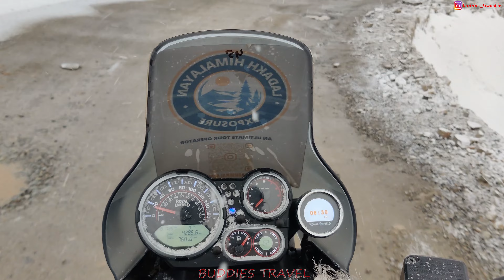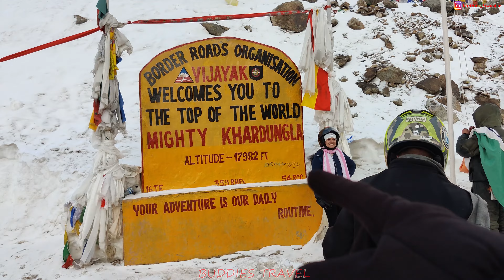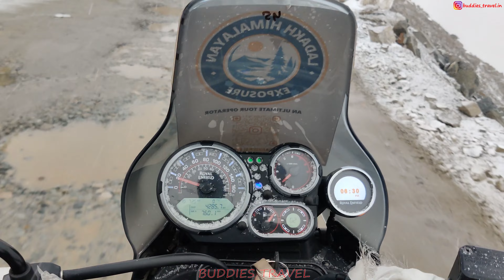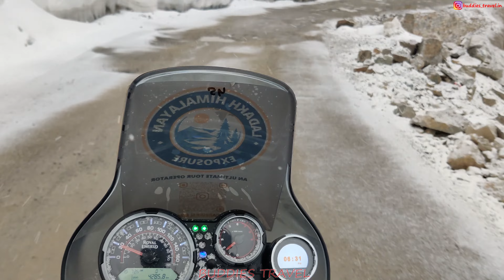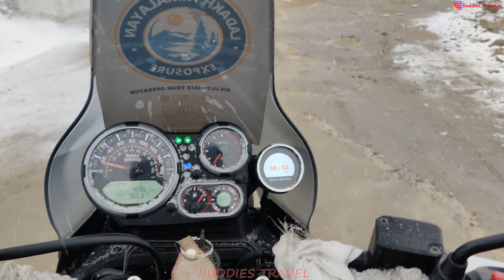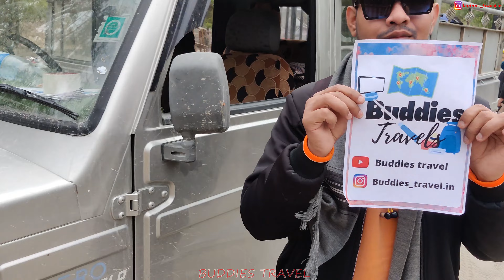Day -3 Ep -2 खारदुंग ला में मिली स्नोफॉल ..! हालत खराब नुब्रा वैली पहुंचते तक..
hey friends buddies travel this side thanks a lot watching this video . please "Like" the vedio if you enjoyed watching or also "comment" if you want to suggest some thing or appreciate ..!
Nubra, also called Dumra, is a historical region of Ladakh, that is currently administered as a subdivision and a tehsil in the Leh district. Its inhabited areas form a tri-armed valley cut by the Nubra and Shyok rivers. Its Tibetan name Dumra means a "valley of flowers".

itinerary & Day by plans off leh -